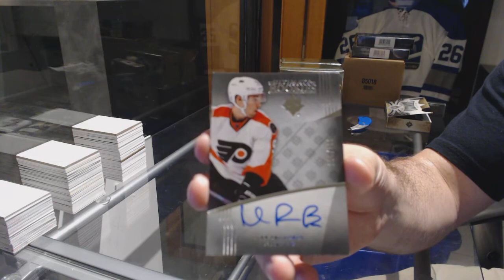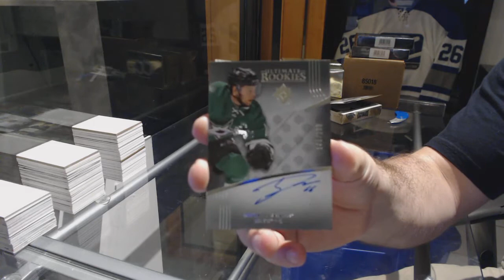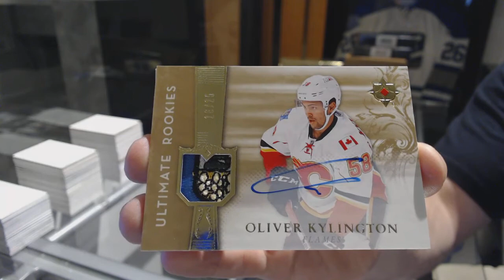Torontotom's 16-17 UD Ultimate Hockey 2 Box Break #2